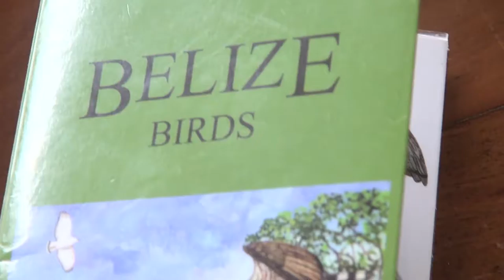Rock Farm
Two minutes at the Rock Farm Guest House Bird Rescue Center in Belize, Cayo District.